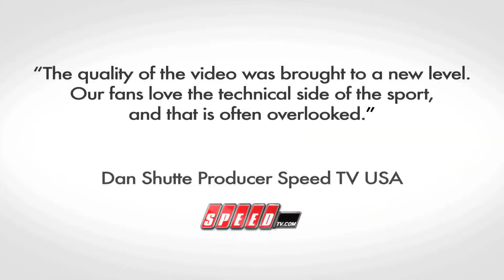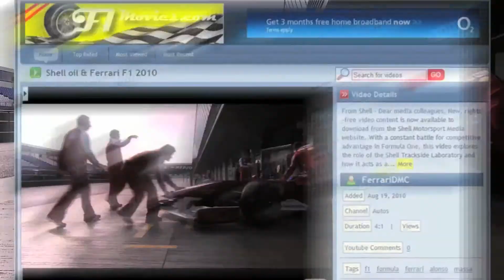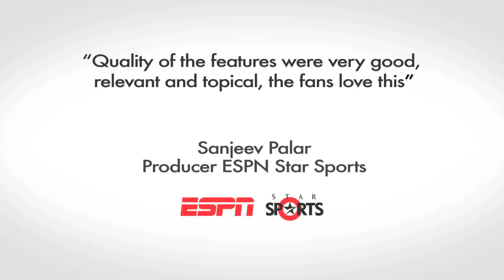Shell AV Presentation HD